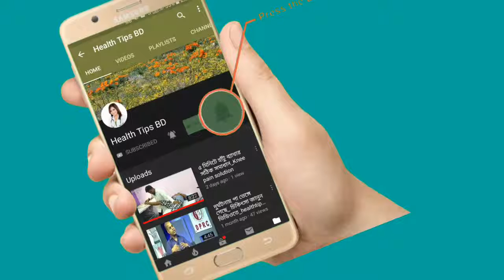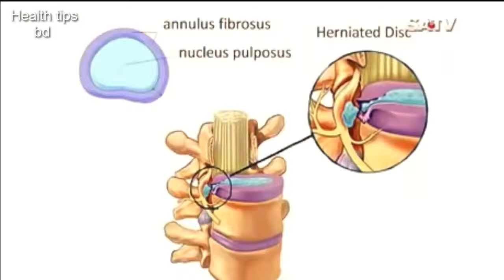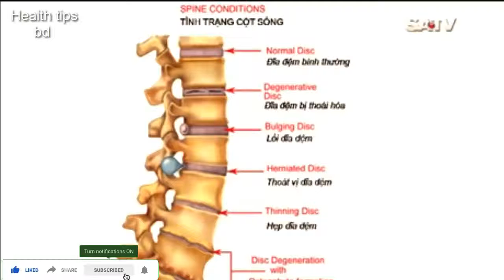মেরুদণ্ড ব্যথার সহজে সঠিক চিকিৎসা_pain_specialist.part_03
keyword...